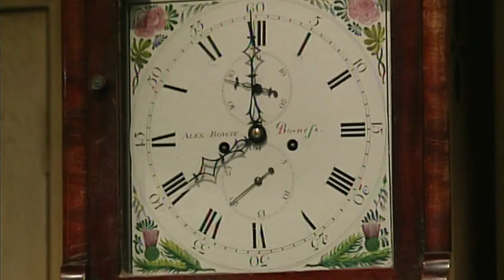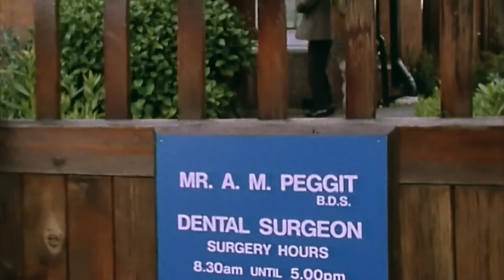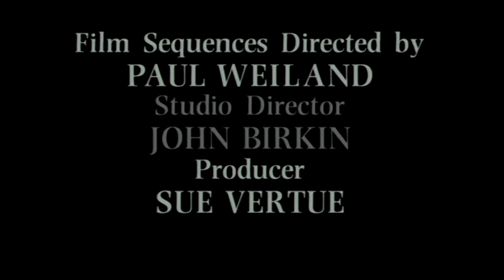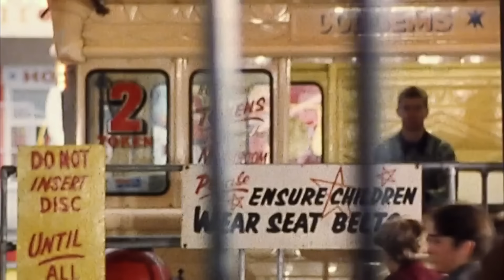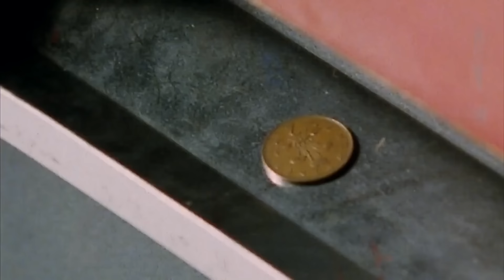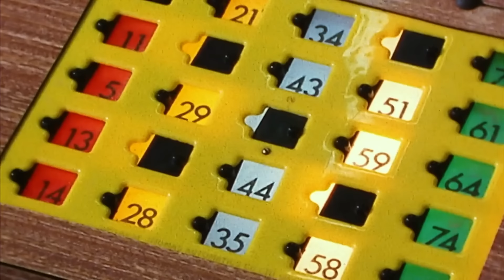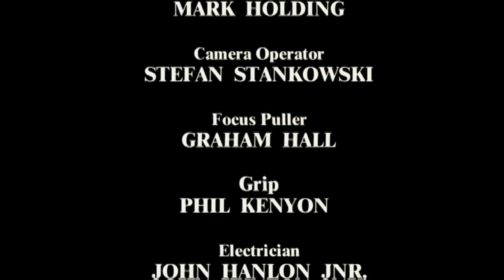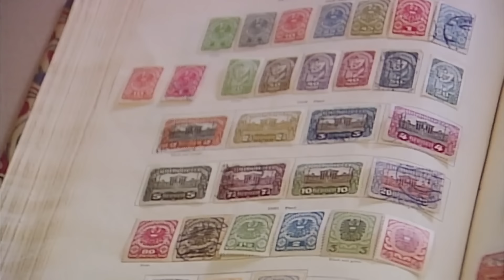When You Don't Want To Wake Up ! | Mr Bean Full Episodes | Mr Bean Official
Mr Bean Doesn't Want To Wake Up ! | Mr Bean Full Episodes | Mr Bean Official

It is really hard to wake up Mr Bean!